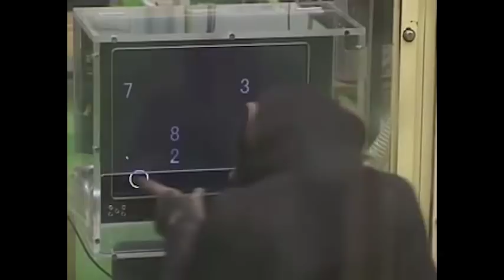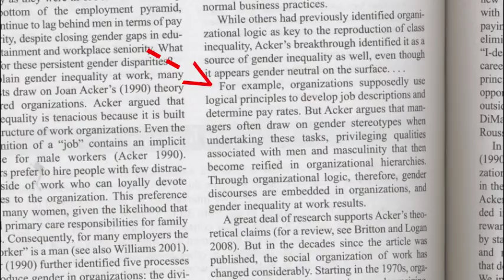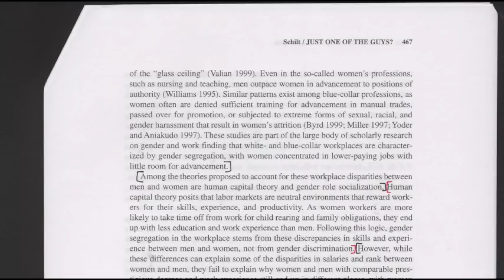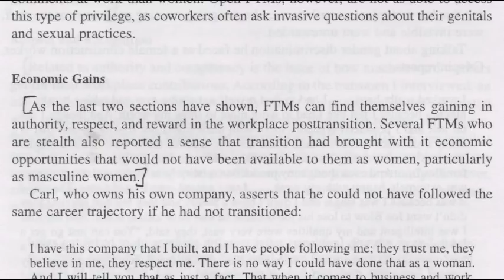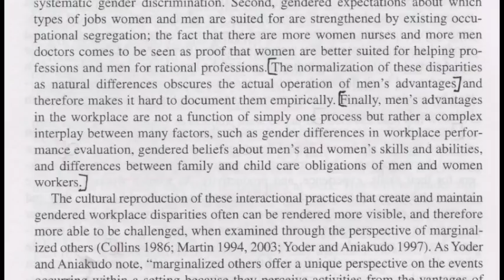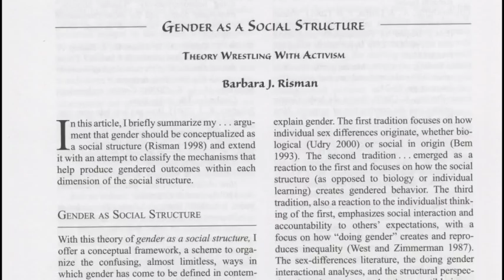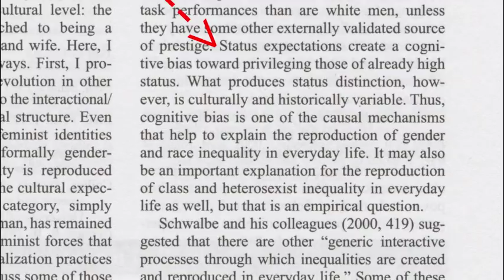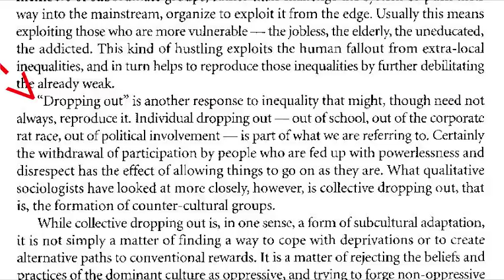How Gaming Culture Maintains Male Dominance - What Causes Male Dominance? (Part 2)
VIDEOS REFERENCED -

-Innuendo Studios, Dan Olson, and Noah Gervais' videos on Gamergate -

-Errant Signal's video "That's no Game"

-Shaun's video on the Alt-right -

My videos on Youtube Skepticism and Trans Women's Objectification -

ARTICLES CITED -

-Kimmel, Michael S. and Messner, Michael A. Men's Lives. Pearson Education, Inc, 2004.

Article 7: Gender, Class, and Terrorism. P 80.

-McKinley, Nita M. and Hyde, Janet S. "The Objectified Body Consciousness Scale." Psychology of Women Quarterly, 20. Cambridge University Press. 1996. P 182-185.

-Schilt, Kristen. "Just One of the Guys? How Transmen Make Gender Visible at Work." Gender & Society, Vol. 20. Sociologists for Women in Society. 2006. P 466-468, 473, 475-478, 480-481, 485-486.

-Schwalbe, Michael, et al. "Generic Processes in the Reproduction of Inequality." Social Forces. The University of North Carolina Press. 2000. P 422, 424, 426, 429, 430-432, 434-436.

-Space, Joan Z. and Valentine, Catherine G. The Kaleidoscope of Gender: Prisms, Patterns, and Possibilities. Sage Publications Inc, 2014.

Reading 1: Gender as a Social Structure: Theory Wrestling with Activism, P 12, 13, 15, 16.

Reading 15: Gender and Power, P 149.

Reading 32: Gendered Organizations in the New Economy, P 354.

Spender, Dale. "Man Made Language." Marxists.org, Accessed 10 October 2017.

Additional Citations -

-Percentage of women playing games at 41% -

-Percentage of women characters in games -

-Quantic Foundry Survey on gender representation in gaming based on genre -

-My survey results for questions pertaining to gaming -